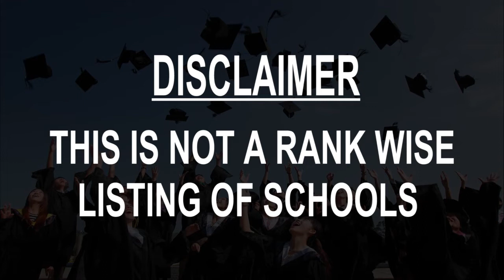Schools around Belize City, Belize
Must Watch.. Best Schools around Belize City

Click on Bell ICON to get the notification of New Videos.This is not rank wise listing of Top Schools in Belize City, it's the list of best Schools around Belize City as per the ratings given by our users.

Listed Schools:

Belize High School
Mercy Ln

Belize Elementary School
Princess Margaret Dr

Hummingbird Elementary School
24 Newton Barracks Rd

Nazarene High School
31Princess Margaret Dr, Belize City

St. Catherine Academy

Edward P. Yorke High School
Princess Margaret Dr

Canaan SDA High School
1508 Coney Dr

Wesley College
34 Yarborough Road

Anglican Cathedral College
71 Regent St